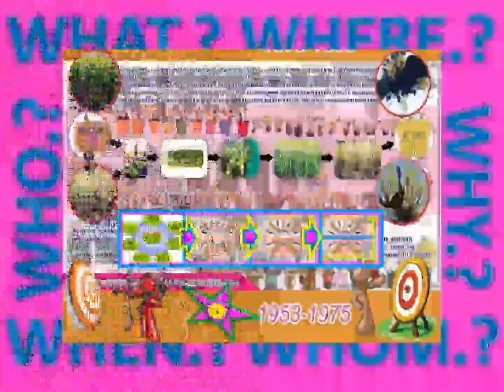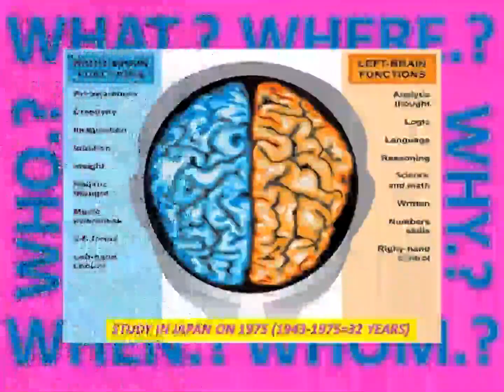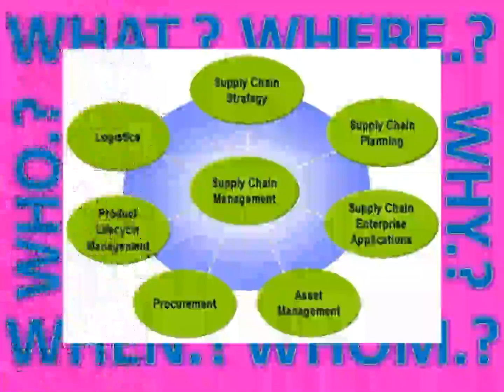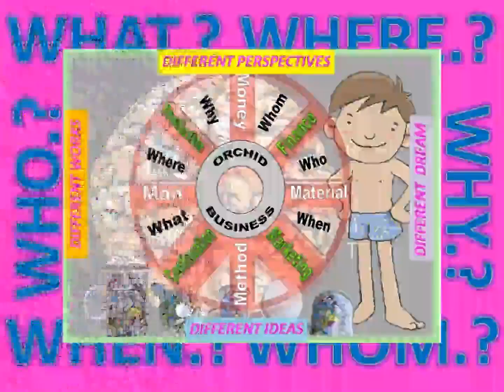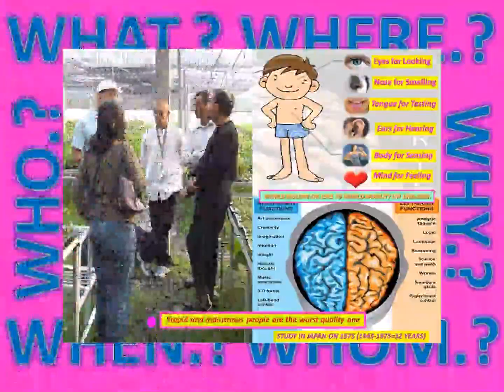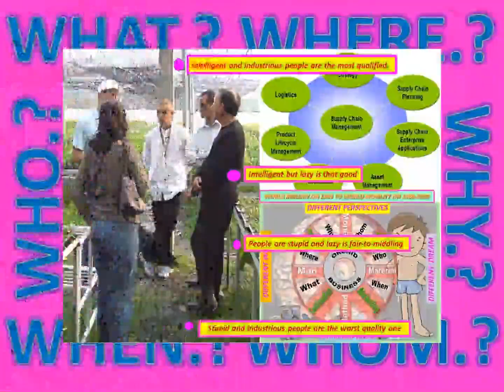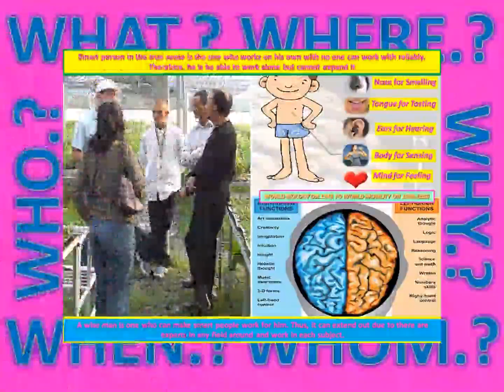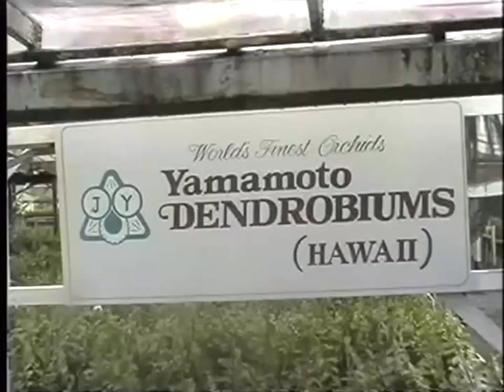Lanna nobile 2021-2050 CYMBIDIUM-DOISAKET ORCHID IN THAILAND ieul LEBRETON-REUNION ISLAND#GDP70PER